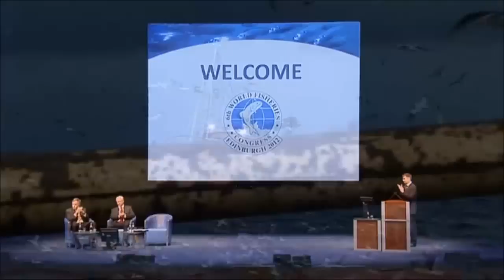Duke of Rothesay Speech - World Fisheries Congress - Edinburgh - May 2012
The Duke of Rothesay, Founder, The Prince's International Sustainability Unit Marine programme, delivered a keynote address at the sixth World Fisheries Congress, the Edinburgh International Conference Centre, Edinburgh, EH3 8EE.